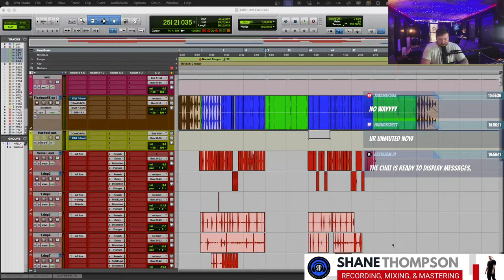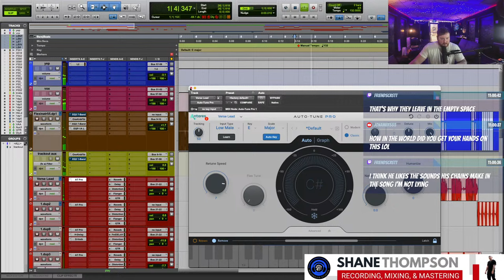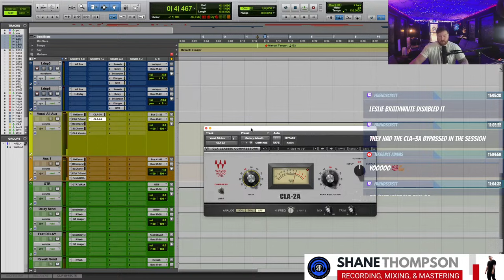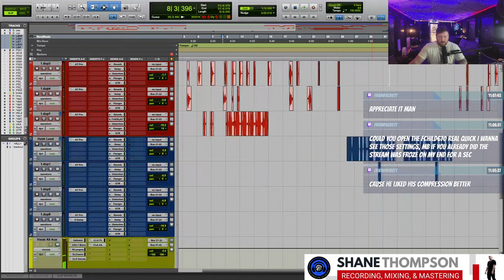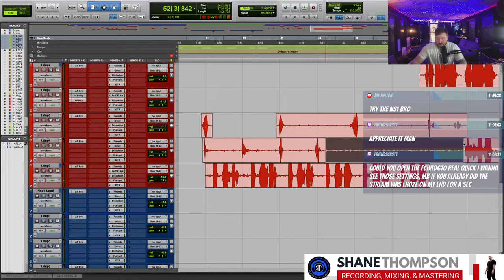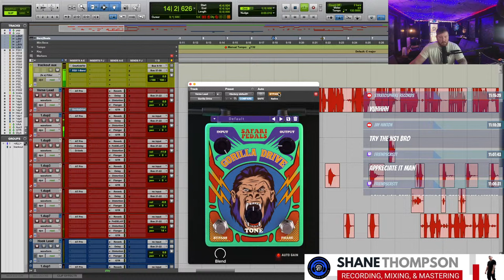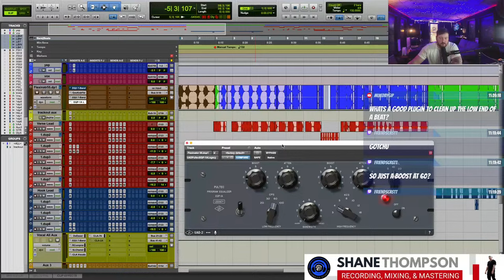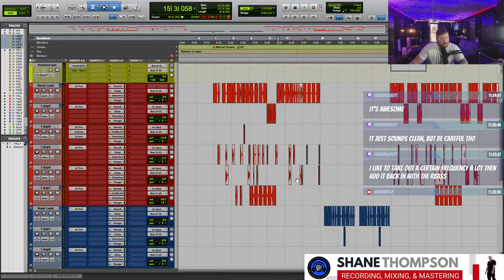OPENING A LIL UZI VERT SESSION BY LESLIE BRATHWAITE